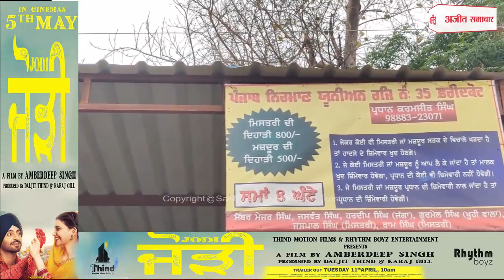ਮਜ਼ਦੂਰਾਂ ਨੇ ਕੱਢੀ ਭੜਾਸ, ਕਹਿੰਦੇ ਸਾਡੇ ਲਈ ਕਾਹਦਾ Labour Day